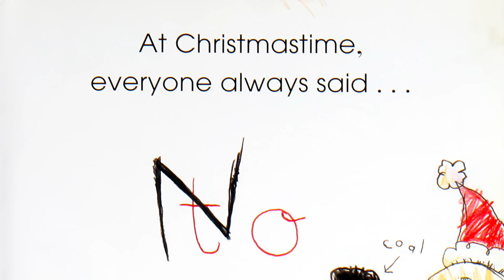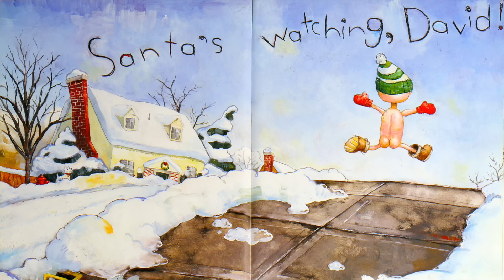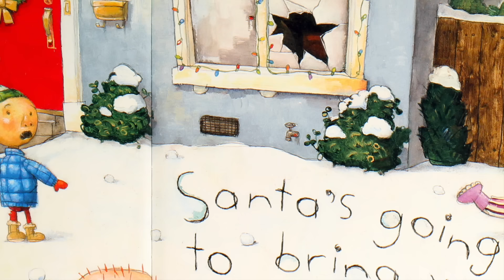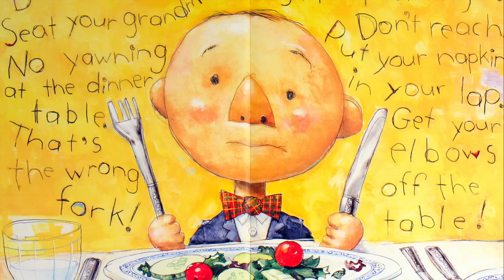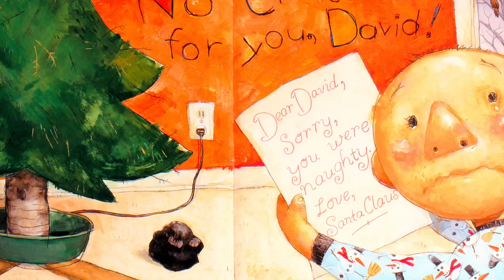🎄 Kids Book Read Aloud: IT'S CHRISTMAS, DAVID! by David Shannon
I wonder what our little friend, David, has been up to this holiday season. Do you think he's been behaving? Let's find out as we read together!

IT'S CHRISTMAS, DAVID!
By David Shannon
Used by permission of Scholastic Inc.